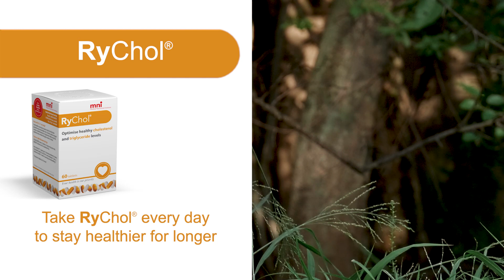RyChol | Optimise healthy cholesterol and triglyceride levels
RyChol’s unique blend of natural ingredients work by a three-tiered mode of action to reduce bad cholesterol and make it the only over-the-counter product able to lower triglyceride levels.

Take RyChol every day to stay healthier for longer.